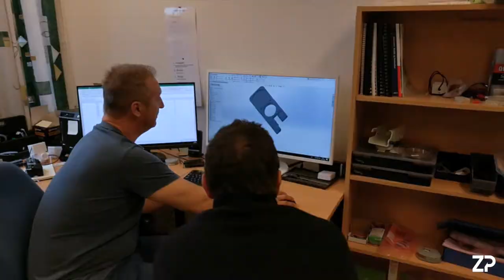ZP Company Video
Welcome to ZImmer and Peacock, the world's leading contract developer and manufacturer of biosensors, wearable sensors and medical diagnostics - in this video you get  a taste of the  corporate culture and the strength of the team.